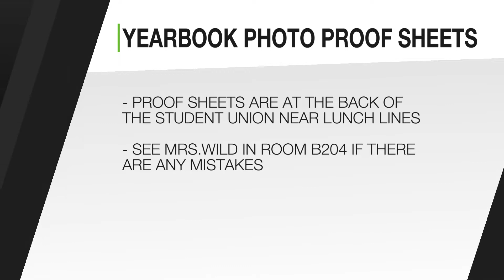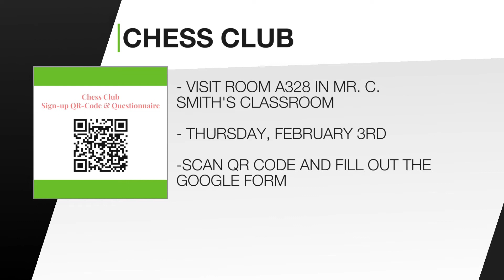1 31 22